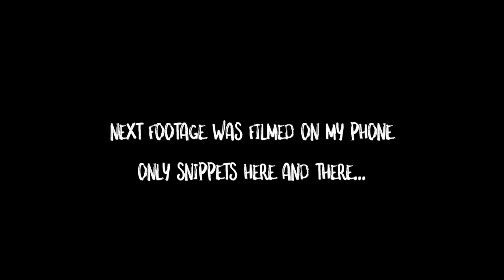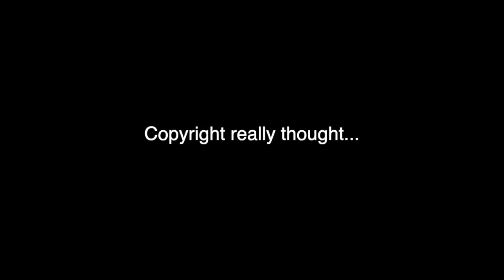Siaosi's Malofie Journey | SAMAGA PE'A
Hello SVSQUAD! Let us know your feedback and LIKE the video if ya'll did.

Follow my sister @mollygirll0778 , my nephew @Darnel Uelese and my own personal channel @vikolia93

• SOCIALS